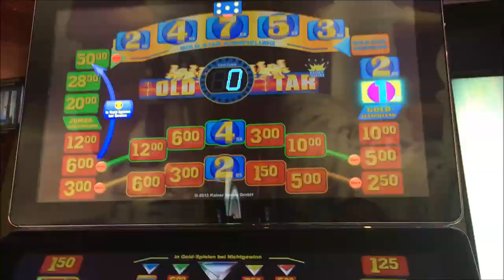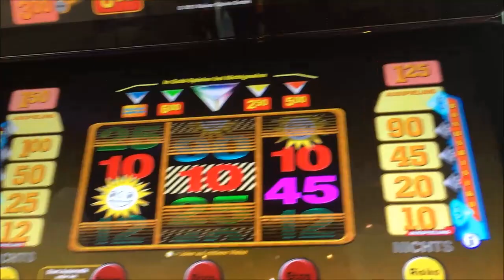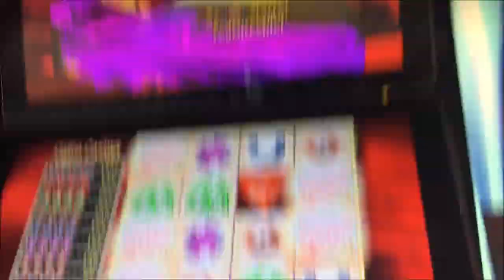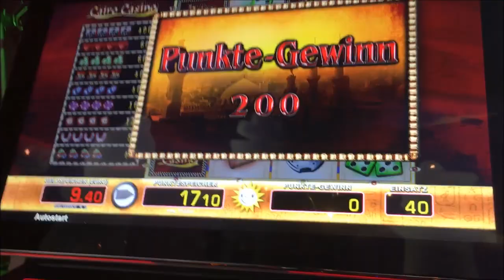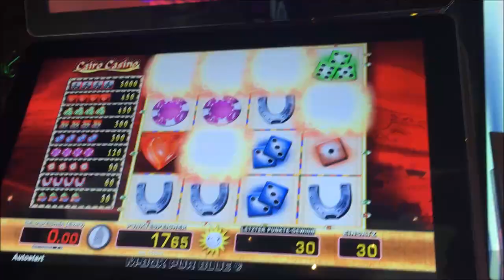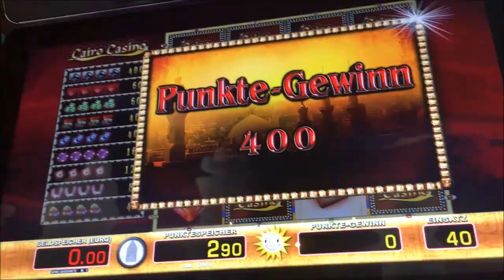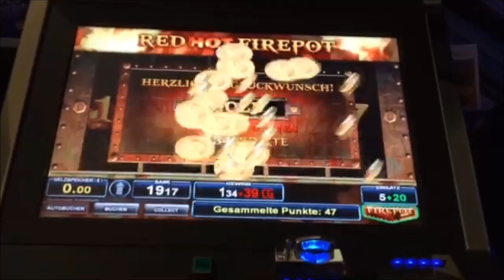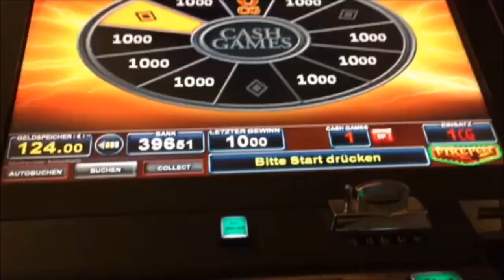Merkur Novo Bally gemischte Videos mit verschiedenen Einsätzen Teil 13 mit Abobonusmaterial